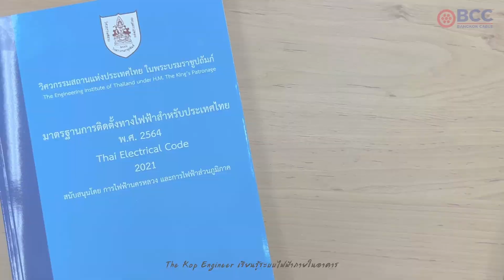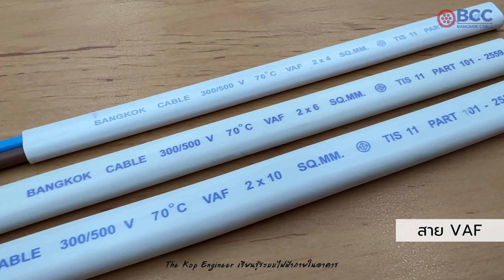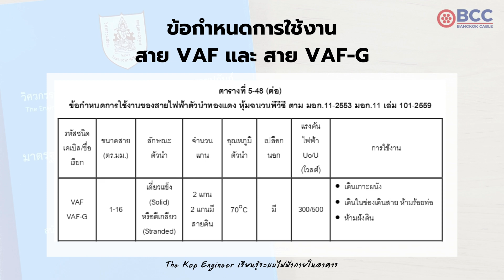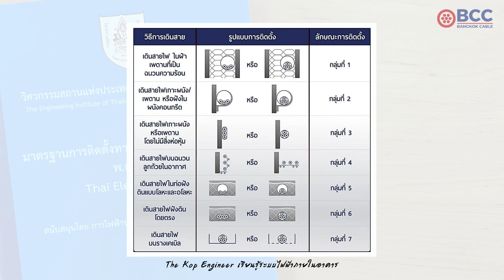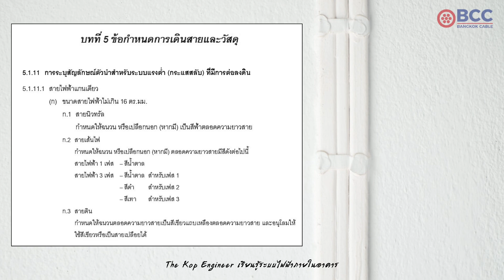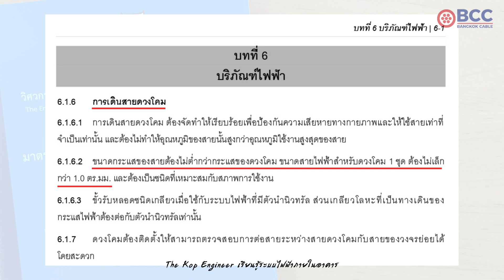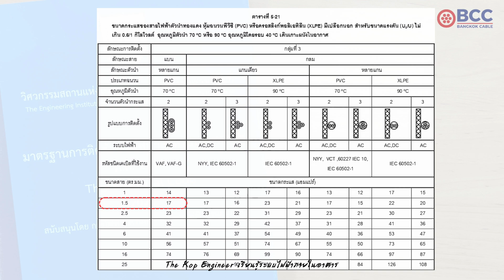ข้อกำหนดการใช้งานและการดูพิกัดกระแสสาย VAF และสาย VAF-G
ขอขอบคุณผู้สนับสนุน บริษัท สายไฟฟ้า บางกอกเคเบิล จำกัด
💥 แหล่งข้อมูลอ้างอิงจากหนังสือมาตรฐานการติดตั้งทางไฟฟ้าสำหรับประเทศไทย ฉบับ พ.ศ.2564